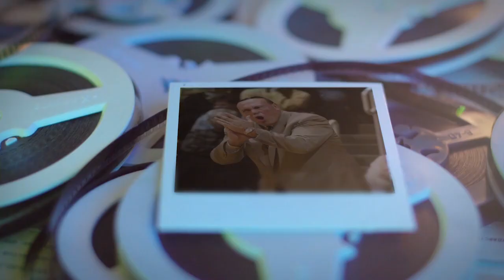MBB | Boilermaker Rewind | Feb. 23, 1987 vs. Illinois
The Three Amigos were ranked 6th in the country when they headed to Champaign in February 1987.   They trailed by 16 with 12 minutes to play...

Relive the overtime thriller vs. the Fighting Illini in the latest Boilermaker Rewind.